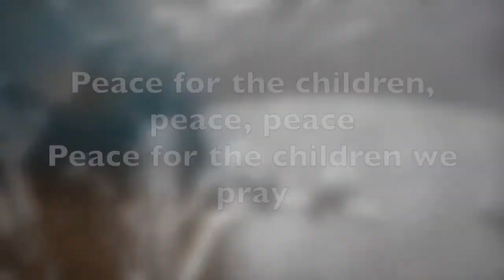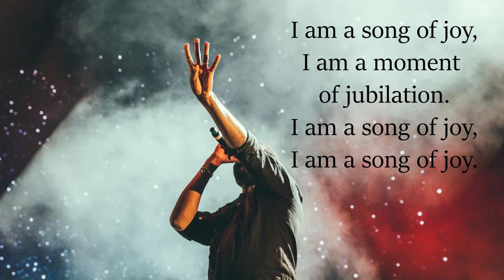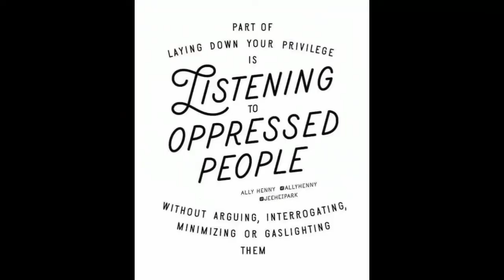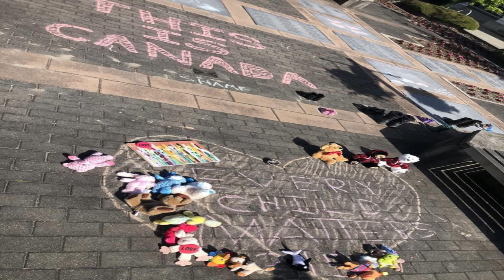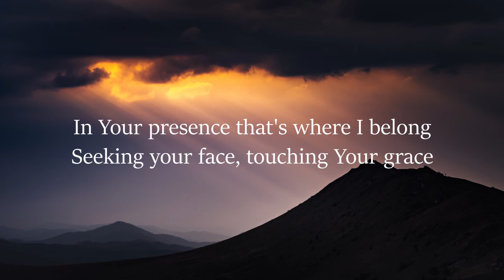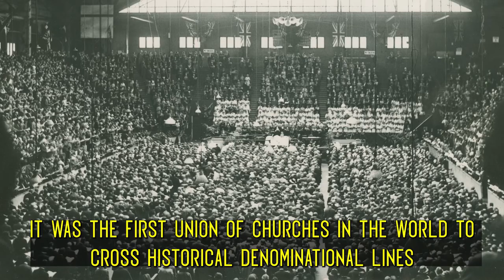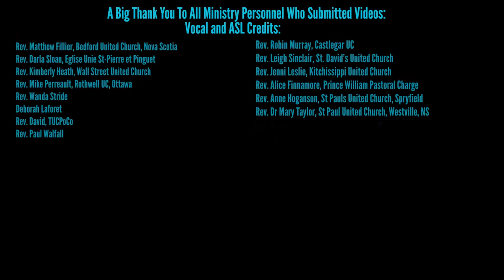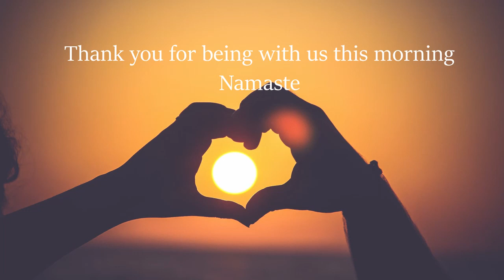June 6, 2021: Paralysis of Privilege by Rev. Matthew Fillier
This week, BUC gives our full loving attention to the ongoing revelations of the residential school system and the United Church’s commitment to truth and reconciliation. Join us, as we seek to break the “Paralysis of Privilege” by considering how the energy of injustice and evil can be transformed into reconciliation and resurrection. If you are a residential school or intergenerational survivor and this content is upsetting, please call the National Indian Residential School Crisis Line at 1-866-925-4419.